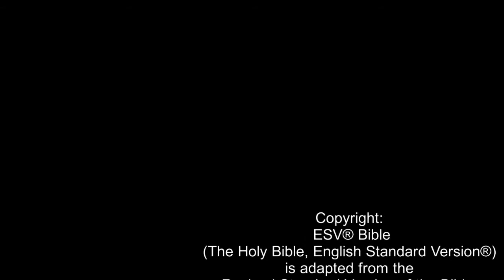DISCOVER JESUS - The Parables of Jesus Christ: The Ten Virgins (Matthew 25:1-13) ESV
This video reveals a parable Jesus Christ told about ten virgins who were waiting for the bridegroom to arrive for the wedding banquet, as recorded in Matthew chapter 25. Five of the virgins are called wise, as they had ensured they had enough oil in their jars to keep their lamps ready for the bridegroom’s arrival. The other five virgins were foolish as they were not fully prepared and did not have enough oil. So they had to go off to get some more, but when they were gone the bridegroom arrived. By the time they got back the door was shut and they were not allowed in.